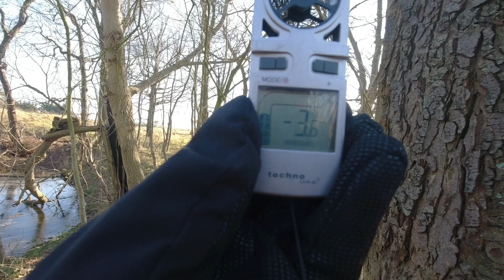Cooking breakfast on new Bushcraft stick stove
Testing out New Stick Stove, cooking breakfast on a cast-iron skillet